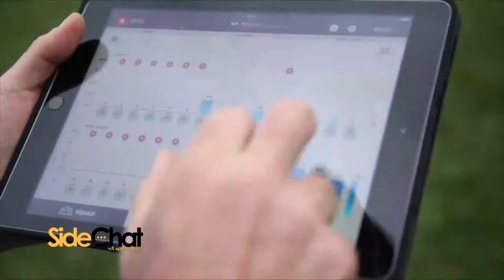SIDE CHAT WITH NASHON :Importance of Athlete Branding in Sports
Ashley Kotzin Group CEO Forwadzone and Ronald Okoth Founder R.O Sports Academy talk about ways in which athletes can enhance the visibility of their brands

New episodes drop every Saturday at 7pm EAT